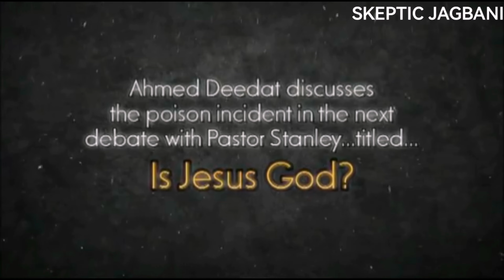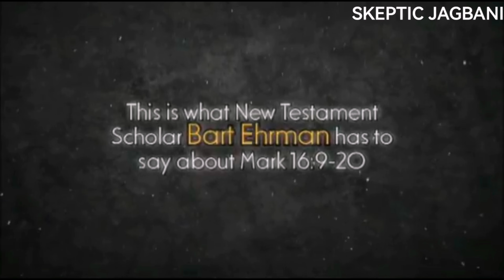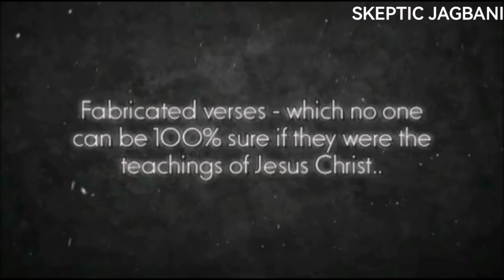do you know that mark 16 17-18 was not in original bible